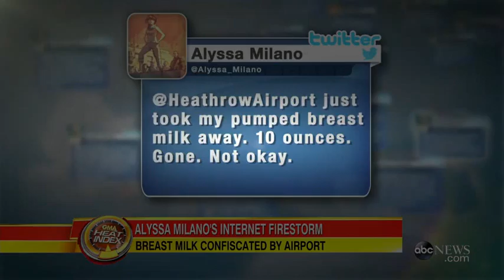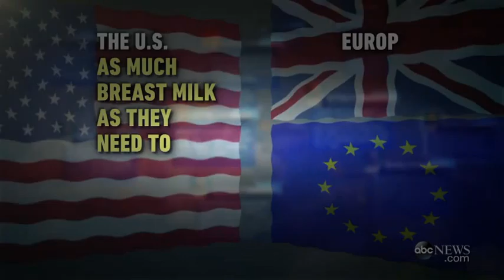That Adorable Moment When President Obama Got Interrupted by Bees0:34 | news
That Adorable Moment When President Obama Got Interrupted by Bees0:34Please Click ads The beekeeper-in-chief calms fearful children at the White House Easter Egg Roll. The kids scream in fear of a bee while the President tries to ...

That Adorable Moment When President Obama Got Interrupted by Bees0:34The beekeeper-in-chief calms fearful children at the White House Easter Egg Roll.

The beekeeper-in-chief calms fearful children at the White House Easter Egg Roll. The kids scream in fear of a bee while the President tries to read them the ...

That Adorable Moment When President Obama Got Interrupted by Bees0:34Adorable Moment When President Obama Got Interrupted by Bees Adorable ...